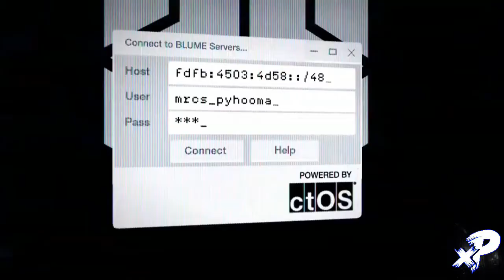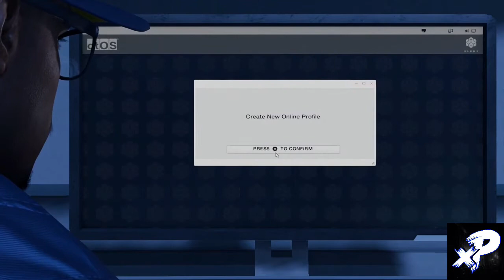WATCH DOGS 2 - Início da campanha !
WATCH DOGS 2 INÍCIO DA CAMPANHA ÉPICA COM NOVA JOGABILIDADE, GRÁFICOS E MUITO MAIS FORA O NOVO HACK ONDE PODEMOS HACKEAR O JOGO INTEIRO, COM DUBLAGEM EM PORTUGUÊS BRASILEIRO DISPONÍVEL PARA PLAYSYATION 4 (PS4), PLAYSYATION 4 PRO (PS4 PRO), XBOX ONE, XBOX ONE SCORPION, XBOX ONE S, PC REQUISITOS  MÍNIMOS:
PROCESSADOR  INTEL CORE I5 2400S 2.5 GHZ OU AMD FX 6120 3.5 GHZ
6 GB DE MEMÓRIA  RAM
PLACA DE VÍDEO  NVIDIA GEFORCE GTX 660 2 GB OU AMD RADEON HD 7870 2 GB
WINDOWS 7 SP1, 8.1 OU 10
50 GB DE ESPAÇO NO HD

REQUISITOS RECOMENDADOS:

PROCESSADOR INTEL CORE I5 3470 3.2 GHZ, AMD FX 8120 3.9 GHZ OU SUPERIOR
8 GB DE MEMÓRIA RAM OU MAIS
PLACA DE VÍDEO  NVIDIA GEFORCE GTX 780 3 GB, GTX 970 4 GB, GTX 1060 3 GB, AMD RADEON R9 290 4 GB OU SUPERIORES
50 GB DE ESPAÇO OU MAIS
inclui também o DualShock 4, da Sony, além de um sistema que faz a troca automática entre os acessórios e a combinação de mouse e teclado, assim que um periférico for conectado.

A Ubisoft disse ainda estar trabalhando na otimização dos controles tradicionais no PC, com teclas de atalho e melhorias nos sistemas de tiro e direção para dar mais precisão aos jogadores.

Oi gente ^-^